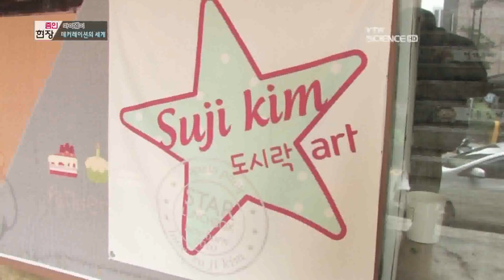[마이웨이] 데커레이션의 세계 / YTN 사이언스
감탄을 자아내게 하는 전문가의 도시락!수많은 이들을 매료시킨 주인공.그리고 또 하나의 데커레이션 기술, 생소한 카빙의 세계로 초대한 한 사람.아름다운 데커레이션의 비밀 속으로 지금 출발합니다.